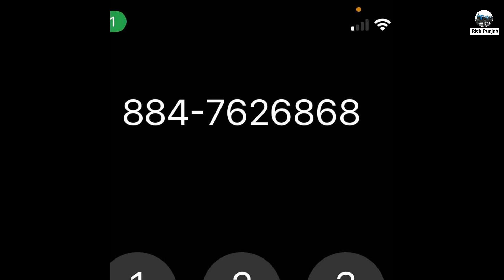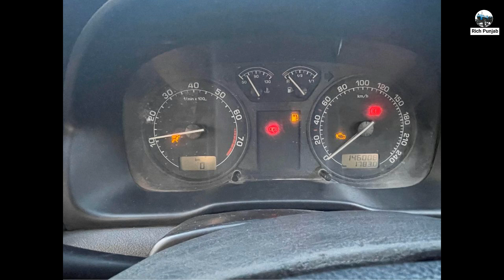second hand cars | i20 | swift | verna | polo | vento | scorpio | safari | etios | figo